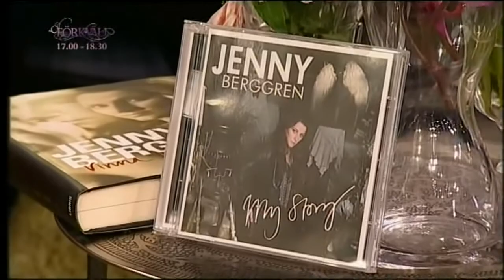Jenny Berggren on Förkväll